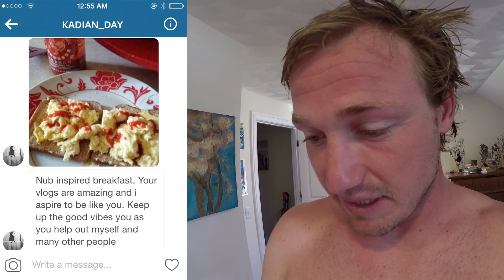This is that Gansett Crêpe Lifestyle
What's up guys! Running off 2 hours of sleep, I was up til 4am editing & it's 6:14am & I'm uploading this vlog. I don't know how I'm doing it this year!? I actually don't even know what I'm doing this year, but all i know & all I need to know is that I believe in this & myself. I hope that you can find the courage to believe in your mission as well. Thank you for the continued support! I love you guys!! - Ben